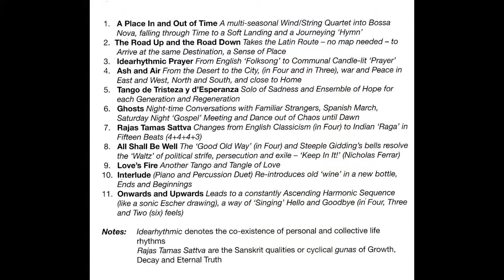'Rajas Tamas Sattva' ('Little Gidding' CD TLC001) Jonathan Cohen's Time Loves Changes Sextet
Music and Arrangement - Jonathan Cohen

Track 7 on Jonathan Cohen's Time Loves Changes Sextet CD TLC001 'Little Gidding - A Place In And Out Of Time', Original Jazz and World Music inspired by Little Gidding (the Place), and the Poetry of TS Eliot

Music for Head, Heart and Feet

featuring:

Alec Dankworth - Double Bass
Paul Clarvis - Drums / Dharboukah / Tablas
Shanti Paul Jayasinha - Trumpet / Flugelhorn
Richard Bolton - Electric and Acoustic Guitars / Cello
Robert Townsend - Soprano, Alto, Tenor Saxophones / Clarinet / Flute
Jonathan Cohen - Piano / Flute / Composer / Arranger

‘Little Gidding’ was first performed by the Time Loves Changes Sextet at the TS Eliot Festival, Little Gidding, Cambridgeshire on 19th May 07

“A sort of prayerful jazz equivalent of Faure”
Music critic Roderic Dunnett reviewing the premiere of Little Gidding – A Place In and Out of Time

'Rajas Tamas Sattva' (Sanskrit qualities or cyclical 'gunas' of Growth, Decay and Eternal Truth) - Changes from English Classicism (in 4) to Indian ‘Raga’ in 15 Beats (4+4+4+3) - (This section corresponds to the 'Three Conditions' section in TS Eliot's poem Little Gidding)

In July 2005 I visited Little Gidding in the heart of rural Cambridgeshire, a connection that was to lead to a new composing commission and a first performance as the centrepiece of the annual TS Eliot Festival in the auspicious candle-lit surroundings of Steeple Gidding Church in May 2007.

Little Gidding has been a place of spiritual pilgrimage and community from the 17th Century, when Nicholas Ferrar established the first religious community based on simple living there, to the present day where it combines being a centre for hospitality and retreat, and a place to which this city dwelling jazz musician, composer and music therapist, amongst others, might want to escape, re-charge and be inspired.

The ‘medicine’ didn’t just work for me.  TS Eliot visited Little Gidding in May 1936, and was inspired to write his famous poem Little Gidding, the final poem of his Four Quartets during the blitz in 1940’s London, which I first encountered like many as a set text at school.

Eliot’s poem for me echoes many journeys: the emotional and personal; the spiritual and the collective; the connections and disconnections of history and place.  In experiencing Little Gidding as an ‘epiphany’ of shared history, spiritual and secular symbolism, and creative community, Eliot linked the universal and the particular, the prosaic and the profound, origins and outcomes.

So to celebrate this special place’s timelessness and contemporary relevance, I took my own musical ‘pilgrimage’ combining experiences in jazz, classical, world music, composition and improvisation, with the emotional resonances evoked by Little Gidding’s unique past and present, and the inspiration of Eliot’s poetry, to create different ‘characters’ and ‘voices’ in an original musical narrative.

I formed Time Loves Changes in 2004 as a vehicle for my original compositions, although this line-up was put together for the Little Gidding commission and subsequent performances.  The music demanded something orchestral rather than the usual suspects of a jazz group, and played in unconventional site specific settings, so I chose an ensemble of players who could not only respond to the unusual brief with inspiration and wit, but also fill the roles of multi instrumentalists and create a breadth of texture and style whether playing the dots or improvising.

Alec Dankworth is a brilliant player from a jazz ‘dynasty’ whose artistry and credentials are world famous.  I first met Alec on a Wavendon All Music Plan course when we were both teenagers but had to wait for this opportunity to play with him again. Of all jazz/world percussionists Paul Clarvis for me is the man who most exudes the sheer joy of rhythmical inventiveness (watching Paul play live should be on the NHS!), and covering a musical spectrum from collaborations with Paul McCartney and Mose Allison to Harrison Birtwistle and Leonard Bernstein.  With the most beautiful tones on his instruments you’ll ever hear Shanti Paul Jayasinha was the obvious choice for the brass ‘section’, and brings his precision, flare, groove and distinct personality to any musical style.  There are few people around who could be the two or more musicians that Richard Bolton is in this group, and whether in the mix of the rhythm section or the front-line of the ‘horns’ Ric’s string-play gives the band a distinctive sound.  I knew Robert Townsend from his work with Django Bates and others, and being a saxophone player myself, knew I needed someone who could often lead the line and also be a one-man woodwind orchestra.  Taking the top line more than most, Rob covers a wide emotional range with brilliance and occasional suitable irreverence.